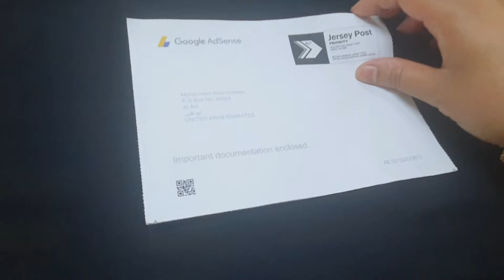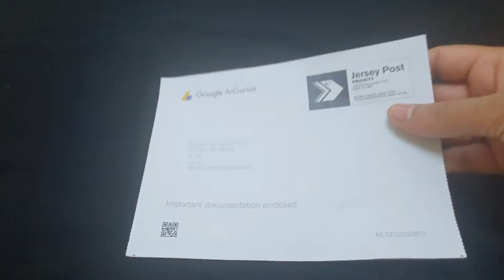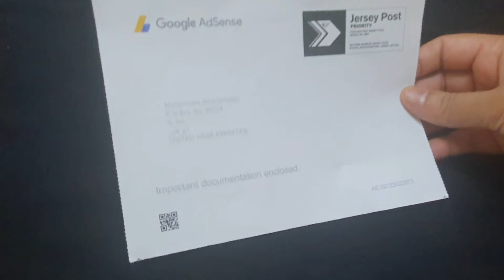বাংলাদেশ থেকে গোল্ড কিনে ধোকা খেলাম 😭 | আজ কেনো এতো খুশি | Gold jewellery | gold design | Dubai 22k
বাংলাদেশ থেকে গোল্ড কিনে ধোকা খেলাম 😭 | আজ কেনো এতো খুশি | Gold jewellery exchange | gold design

বাংলাদেশ থেকে গোল্ড কিনে কিভাবে ধরা খেলাম, আর পুরাতন গোল্ড জুয়েলারি পাল্টানোর সুবিধা ও অসুবিধা, দুবাই ২২ ক্যারেট গোল্ড কিভাবে একচেঞ্জ করবেন, Gold jewellery collection, gold design, chain, gold earring, সব কিভাবে এক চেঞ্জ করব এই ভিডিওতে দেখতে পারবেন,